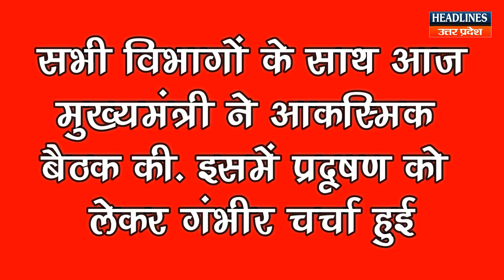Cm Yogi Delhi की तर्ज पर UP में जल्द लागू करेंगे ODD-EVEN, देखें क्या है वजह | Headlines UP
Cm Yogi Delhi की तर्ज पर UP में जल्द लागू करेंगे ODD-EVEN, देखें क्या है वजह Watch This Full News